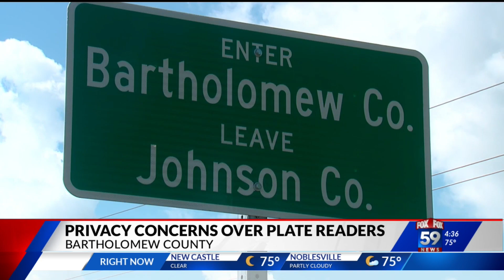Privacy concerns over plate readers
People in Bartholomew County are concerned over new plate readers.